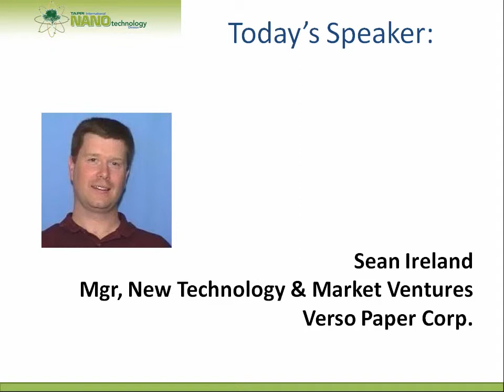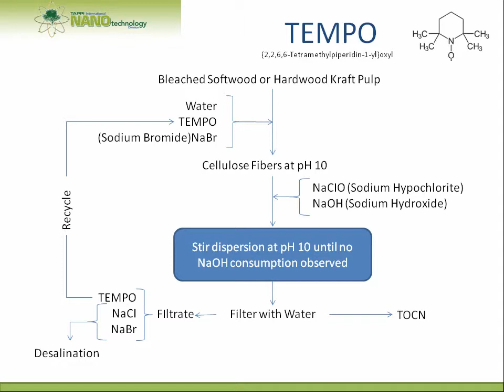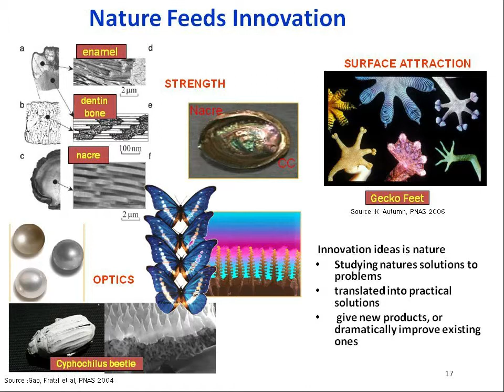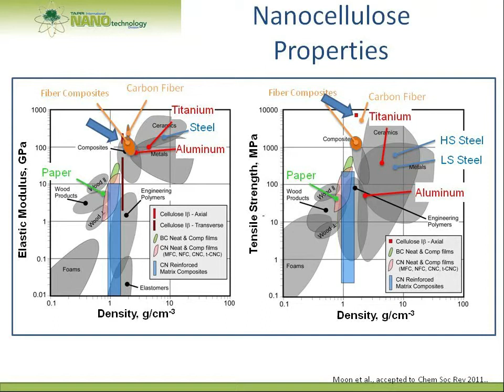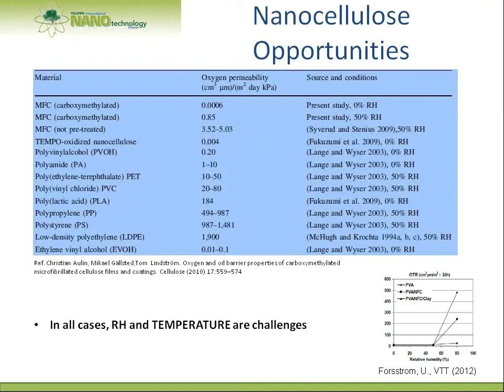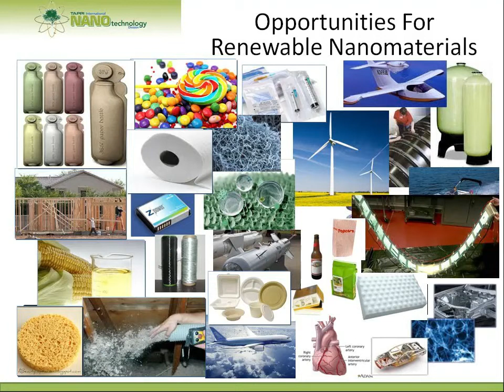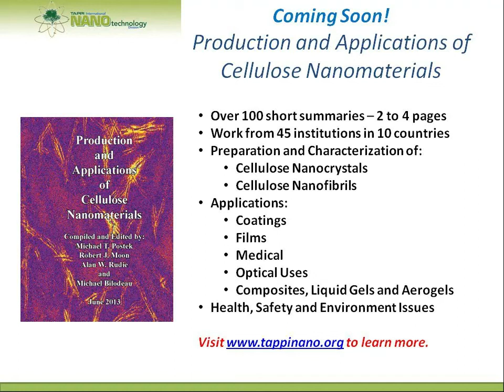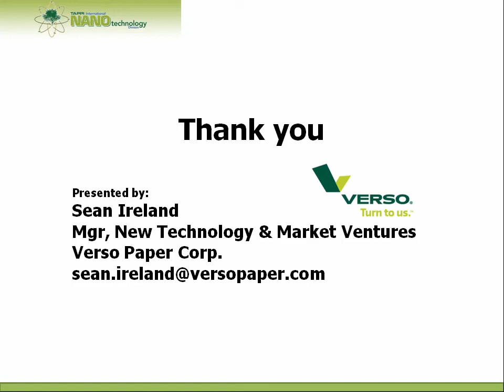TAPPI WEBINAR OVERVIEW PROPERTIES AND OPPORTUNITIES FOR NANOCELLULOSE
Overview of Cellulose Nanomaterials webinar looks at
the production of renewable and sustainable
nanomaterials. This is one of the hottest topics in the industry.

Sean Ireland
Mgr, New Technology & Market Ventures
FiberLean® Technologies Ltd. (formerly Verso)